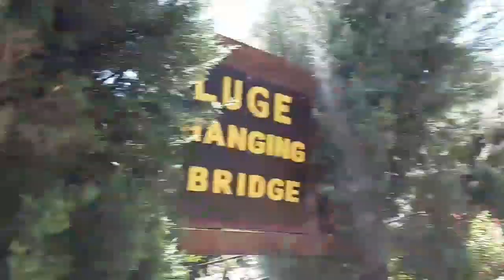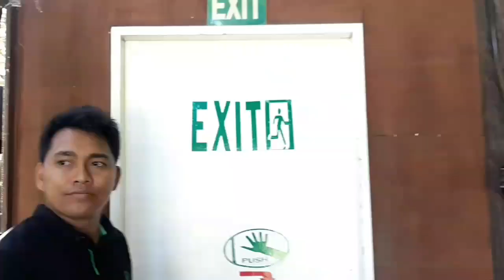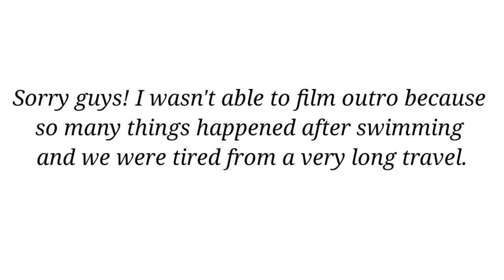DAHILAYAN+MANGIMA RESORT|Vlog6| Badine Asuelo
Hi everyone!
I hope you had fun in today's vlog, sorry if hindi pa talaga masyadong magaling mag vlog and may problem pa in conveying my deep thoughts hahaha bsta I will do good guys!

By the way, I'm Badine Asuelo, 21 and from Philippines! haha

Love,
Badine♥